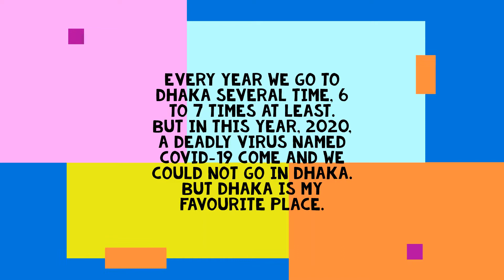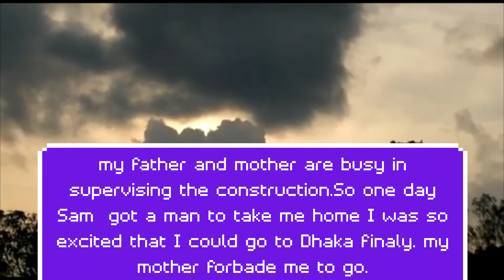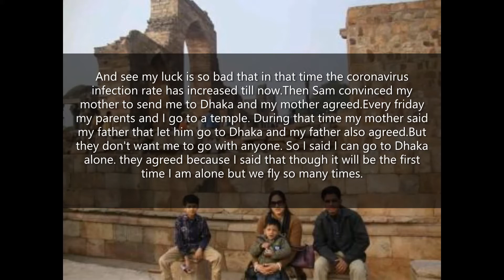FLYING TO DHAKA: ALL BY MY OWN (MY STORYBOOK 1)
In this year, 2020, a deadly virus named covid-19 come and we could not go in Dhaka. But Dhaka is my favorite place.